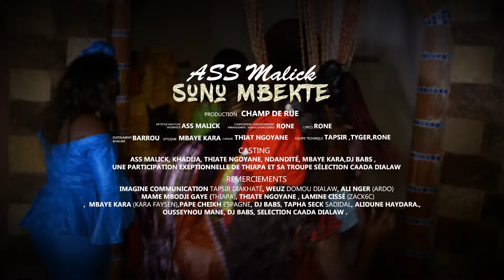ASS MALICK - SUNU MBEKTE (Clip officiel) (VOSTFR/VOSTENG)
Le nouveau single de ASS MALICK "SUNU MBEKTE", est un morceau très riche en contenu, avec un genre musical très original un mélange de Ngoyane (musique traditionnelle sénéglaise), de pop, de drill et de chants. Un morceau à couper de souffler!

**Crédit pour la chanson
Artiste-interpréte: Ass Malick
Choeur Ngoyane : Thiat Borom Ngoyana
Auteur : Rone
Compositeur, Arrangement, Mixage & mastering: Rone C2R
Réalisation ; C2R

*Stylisme
Kara faysen 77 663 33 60

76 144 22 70 OU 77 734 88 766

LYRICS

COUPLET 1

Guinaw bi Yallah dogaller mbeuguell mokka sabab
Dou keen kou ci forcer waxouma bagn ley bap
Thiane gui tew,
Wadiour yi mayé,
Imam khoutba nit gni ceddee gnane yi bayerko fou nee
Taay ji mak iow gno ayer; Allal taxoul gnou seuy waxouma mak intérêt
Beussou mbekter bougnou yaaga xaar la xarit mbokkou tewer di wanner sen contenté

Refrain X2
Beuss bou maag la gnou seuy
Sounou mbeugel mokko mégni
ki nga beugue daffa neex
gnou mayer leen ngeen seuy

Couplet 2:

Goor akk djiguen beuganeter gnou mayer leen ,
Moy seuy Yallah ko barkel ‘eellle
Ci sougnou adda dougnou ko fower
Beuss bi doumakko fatter sagnser yi tarrou lolou
Guéweul yi gno ngi tassou

Chant Ngoyane : THIAT BOROM NGOYANE

Refrain X2

Couplet 3:

Makko ma tayy fouy
Douma door ,
Douma sagga
Di na yaar ,
Di na yirr ,
Di na saam def la lirr
Boukka jarrer ma ley weuyy
Bayi yaye ngir man,
Bayi baye ngir man
Bagnal gneup bamou dess man cheri boy

Pont:
I promise I will love you (Digg nalla Mbeuguel Bou sax)
My love will never vever fade (Sa ma mbeugeul douffi meussa Joukk)
I promise to be there for you in good times and in bad (Digg nalla nekk sa wett sassou nee mouy mbekter walla baneex)

Pont:
My love will never never fade (Sa ma mbeugeul douffi meussa Joukk)

OUTRO
Beugnalla
Dignalla
Mbeugel boudoul jeex